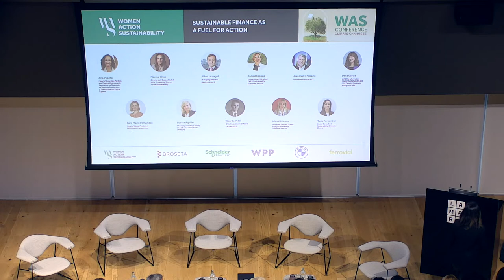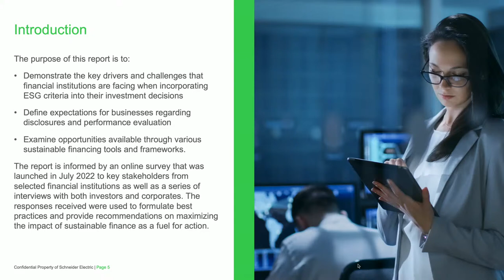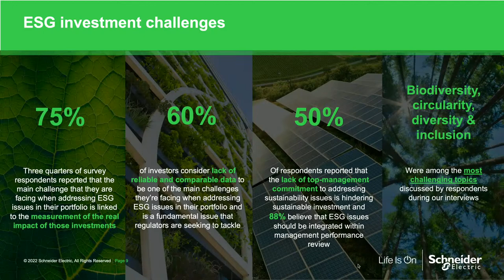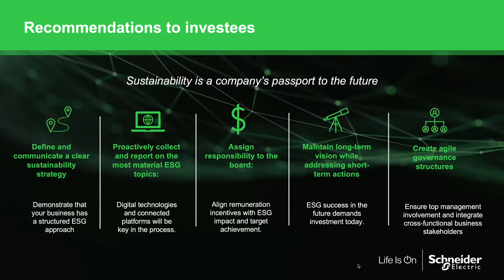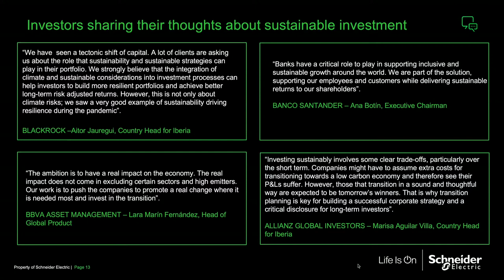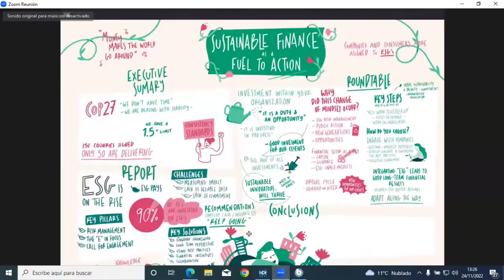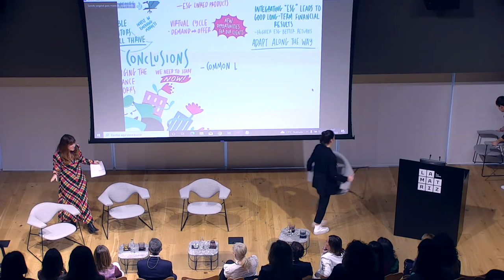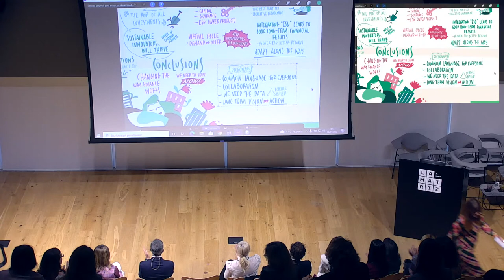Climate Change Conference WAS – “Sustainable Finance as a fuel for Action”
ESG factors have become a crucial aspect that investors and financial institutions across the world should evaluate to                     assess the potential performance of their assets.
 The financial sector is key to unlocking the system-wide change needed to promote sustainable transition.
WAS has collaborated with Schneider Electric consulting team to develop a report “Sustainable Finance as a Fuel for Action to demonstrate the key drivers and challenges financial institutions are facing when incorporating the ESG criteria in their investment decisions, define expectations from the corporates when it comes to disclosures and performance evaluation, as well as to examine potential opportunities through various sustainable financing tools and frameworks. During the conference we will discuss best practices and provide recommendations on maximizing the impact of sustainable finance as a fuel for action.